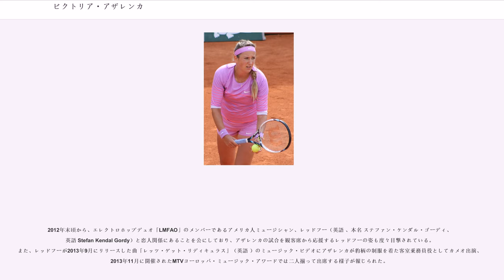ビクトリア・アザレンカ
ビクトリア・アザレンカ（, , 1989年7月31日 - ）は、ベラルーシ・ミンスク出身の女子プロテニス選手。2012年と2013年の全豪オープン女子シングルスの優勝者であり、ベラルーシ人として初めて世界ランキング1位になった選手である。これまでにWTAツアーでシングルス20勝、ダブルス7勝を挙げる。自己最高ランキングはシングルス1位、ダブルス7位。身長183cm、体重66kg。右利き、バックハンド・ストロークは両手打ち。

アザレンカは母親の勧めで7歳からテニスを始めたが、家族の中でテニスをしているのはビクトリア1人だけである。2004年にウィンブルドンのジュニア女子ダブルス部門で優勝し、2005年には全豪オープンと全米オープンのジュニア女子シングルス、全仏オープンとウィンブルドンのジュニア女子ダブルスで優勝した。ジュニア女子ダブルスでは、アグネシュ・サバイとのコンビで2大会連続優勝を達成している。2005年から女子テニス国別対抗戦・フェドカップのベラルーシ代表選手になった。

2006年から4大大会の本戦に出場し始め、全米オープンで初めての3回戦進出を決める。17歳のアザレンカは1回戦で第11シードのアナスタシア・ミスキナを破った金星の後、3回戦でアンナ・チャクベタゼに敗れた。全米オープンの後、2006年10月のウズベキスタン・タシュケント大会で、アザレンカは同じベラルーシのとペアを組んでダブルス初優勝を飾り、シングルスでも準決勝まで進出した。

2007年の全豪オープンで、ビクトリア・アザレンカはベラルーシの先輩選手マックス・ミルヌイとペアを組んだ混合ダブルス部門で決勝に勝ち進み、ベテランペアのダニエル・ネスター&エレーナ・リホフツェワ組に 4-6, 4-6 で敗れて準優勝になった。この年は全仏オープン以外の4大大会で3回戦に勝ち残る。全米オープン3回戦では元世界1位のマルチナ・ヒンギスを破った後、初進出の4回戦で2004年の優勝者スベトラーナ・クズネツォワに 2-6, 3-6 で敗れた。この後、アザレンカとミルヌイは混合ダブルスで全豪オープンに続く決勝進出を果たし、リーンダー・パエス&メガン・ショーネシー組を 6-4, 7-6 で破り、アザレンカはここで初めてのグランドスラム・タイトルを獲得した。

2008年全豪オープンで、アザレンカは初めて女子シングルスの「第26シード」に選ばれ、3回戦で大会前年度優勝者のセリーナ・ウィリアムズに敗れた。同大会では女子ダブルスで活躍し、シャハー・ピアーとペアを組んで決勝に勝ち進んだが、ウクライナの姉妹ペアであるアリョーナ・ボンダレンコ&カテリナ・ボンダレンコ組に 6-2, 1-6, 4-6 の逆転で敗れ、準優勝に終わった。全仏オープンでは、シングルスは4回戦でスベトラーナ・クズネツォワに敗れたが、混合ダブルスでボブ・ブライアンとペアを組み、決勝でネナド・ジモニッチ&カタリナ・スレボトニク組を 6-2, 7-6 で破って優勝した。これにより、アザレンカは混合ダブルスで全仏オープンと全米オープンの2冠を獲得したことになる。8月の北京五輪にもベラルーシ代表選手として初出場し、シングルス3回戦でビーナス・ウィリアムズに敗れた。

2009年1月、アザレンカはブリスベン国際決勝戦でマリオン・バルトリに 6-3, 6-1 で快勝し、女子ツアーシングルス初優勝を達成した。同年の全仏オープンで、アザレンカは初めてのシングルス・ベスト8に入り、女子ダブルスでエレーナ・ベスニナと組んで準優勝した。アザレンカとベスニナは、決勝で2連覇を目指したスペインペアのビルヒニア・ルアノ・パスクアル&アナベル・メディナ・ガリゲス組に 1-6, 1-6 で完敗した。この年は女子ツアーでシングルス3勝・ダブルス2勝を挙げ、彼女はシングルス・ダブルスともに世界ランキングトップ10入りを果たした。

2010年はシングルスで4回決勝に進出し2大会で優勝、2大会で準優勝した。2011年の全豪オープンではシングルスは4回戦で敗退したが、マリア・キリレンコと組んだダブルスで3年ぶりの決勝に...